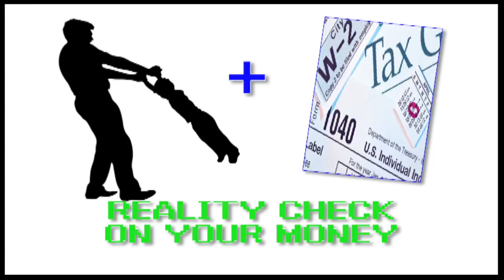LA PERLE TV XMAS SPECIAL PRT 1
REALITY CHECK THE BEST HAITIAN TV IN THE WEB PORID...